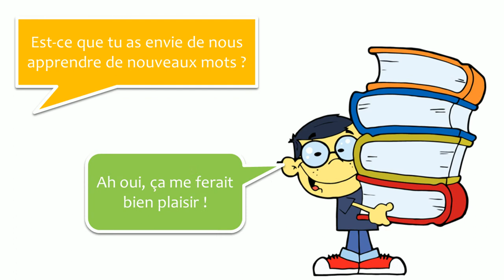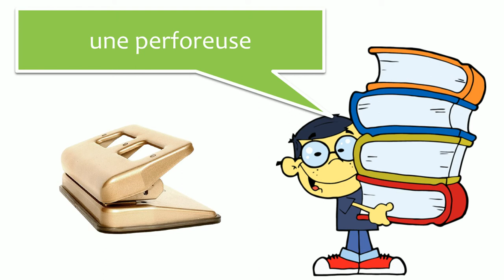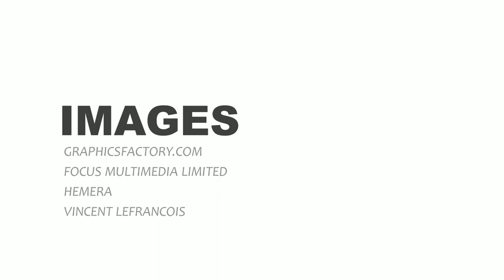대화와 불어를 알아보기 #49 Les fournitures scolaires